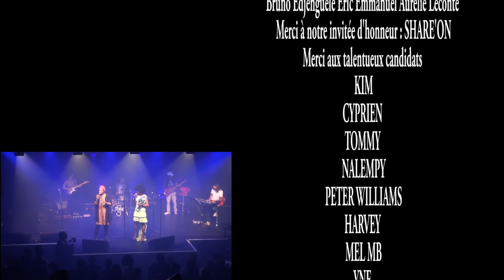FINALE SAMEDI 15 JUIN 2019 N'REE [AIN'T NOBODY (CHAKA KHAN)